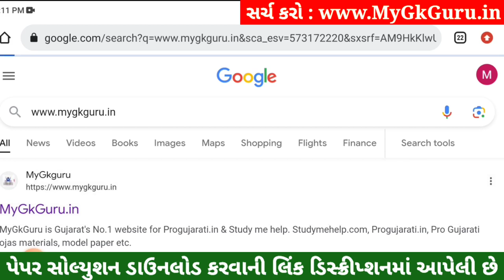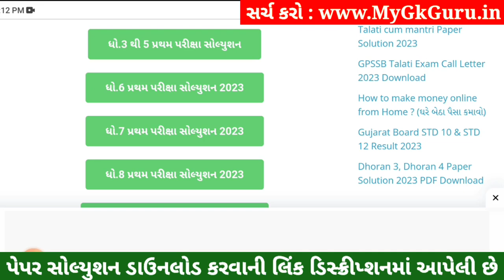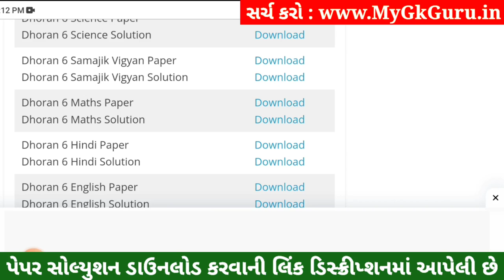💥 Std 6 Samajik Vigyan Paper Solution 2023 80 Marks, Dhoran 6 Samajik Vigyan Paper Solution 2023 SS